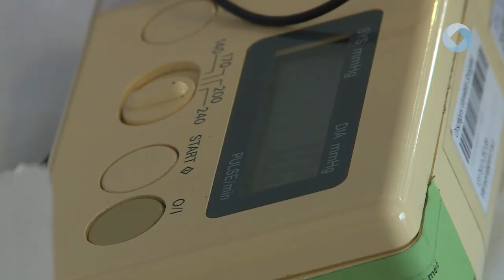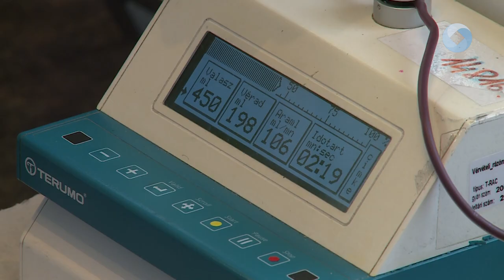ADJ VÉRT, NYÁRON IS!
A nyári időszakban csökken a véradások száma, ezért a Vöröskereszt úgy döntött, kampányhetet tart annak érdekében, hogy legyen elegendő készlet a rászoruló betegek számára. Hétfőn a Castrum Hotelben szerveztek véradást, pénteken délután pedig a Fehér Palotába várják a segítő szándékúakat.